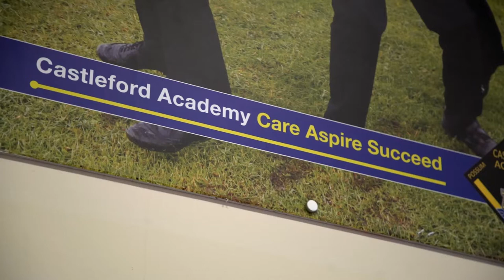Tigers at Castleford Academy wellbeing session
First Team players Nathan Massey and Jake Trueman joined Tigers Welfare Manager Keith Lambeth at local school Castleford Academy for their wellbeing information session.